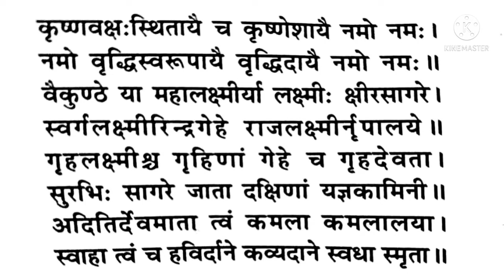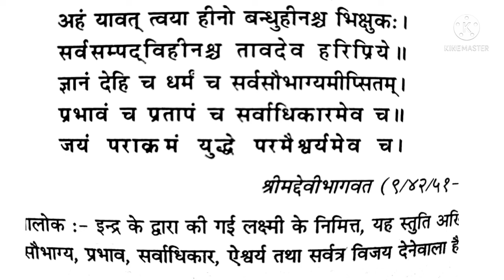श्री सम्पदालक्ष्मी स्तोत्र | Sampada lakshmi stotram | laxmi stotram | lakshmi pooja